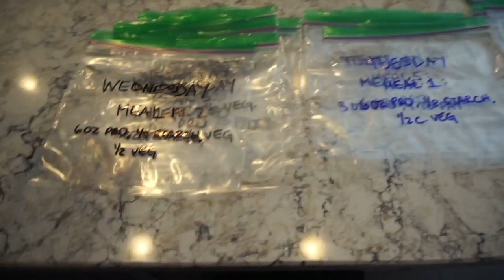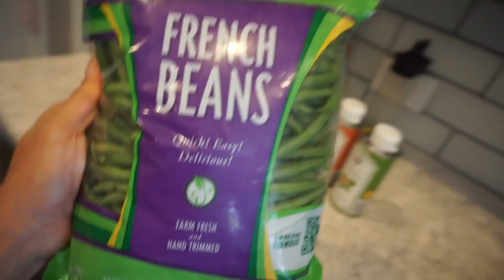Making The Most Of Peak Week || Bikini Prep Ep. 10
Week of show leading up to the Fitness Texas Championships on October 29, 2016. Food prep, last workout and keeping yourself in check.